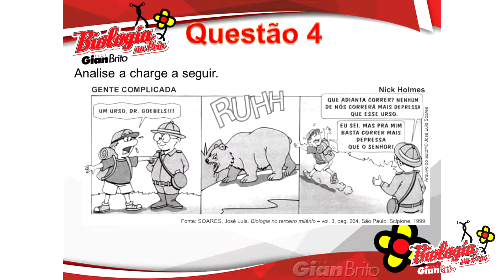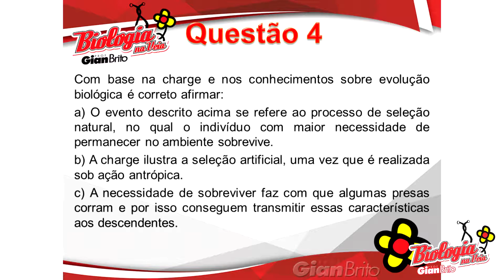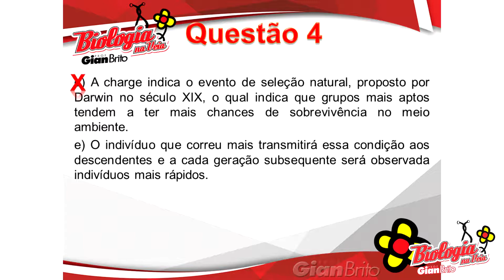ANALISANDO CHARGE DE UMA QUESTÃO SOBRE EVOLUÇÃO - questão 04 - TEORIAS EVOLUTIVAS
Neste vídeo, o Prof. Gian Brito responde a questão 4 da lista sobre Teorias Evolutivas.

4. (G1 - ifba)  Analise a charge a seguir.

Com base na charge e nos conhecimentos sobre evolução biológica é correto afirmar:
a) O evento descrito acima se refere ao processo de seleção natural, no qual o indivíduo com maior necessidade de permanecer no ambiente sobrevive.
b) A charge ilustra a seleção artificial, uma vez que é realizada sob ação antrópica.
c) A necessidade de sobreviver faz com que algumas presas corram e por isso conseguem transmitir essas características aos descendentes.
d) A charge indica o evento de seleção natural, proposto por Darwin no século XIX, o qual indica que grupos mais aptos tendem a ter mais chances de sobrevivência no meio ambiente.
e) O indivíduo que correu mais transmitirá essa condição aos descendentes e a cada geração subsequente será observada indivíduos mais rápidos.